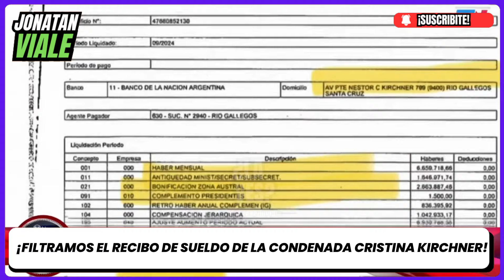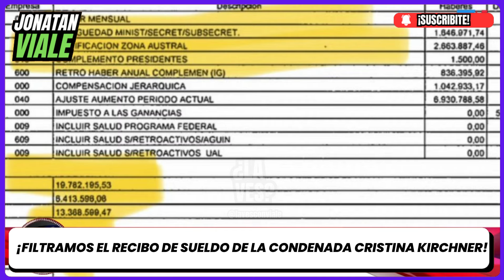¡Mostramos El Millonario Recibo De Sueldo De Cristina Kirchner!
¿Ustedes entienden que cobra 40.000 dólares mensuales de jubilación?  Este es el video que pone súper nerviosa a la chorra. “Sumando los dos montos de jubilación y pensión de privilegio de CFK, estamos hablando de...